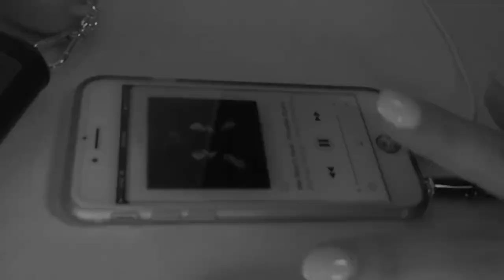Emad Yaghoubi - Tempest ( EXTENDED Remix by Kiko10061980 )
"Tempest” is a new single from Emad Yaghoubi. This music is combine of several styles and includes epic vocal melodies, bombastic hybrid orchestral, dubstep, powerful Percussion.

- Autumn Miller 2017 improv

- Daughter - Still - contemporary choreography by Zoya Saganenko  - D.side dance Studio

- Down @marianhillmusic - Choreography by @IaMEmiliodosal & @erica_klein

- Say Something - Dance Film

- Turn to Stone

- Nothing Else Matters - Metallica - William Joseph feels the Rain

- Simply Three - Rain (Original Song)

- Monsoon IV 4K -- A 4K Storm Time-lapse Film

- Pursuit - A 4K storm time-lapse film